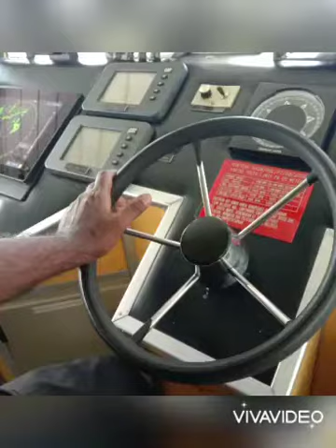Papa Alpha 50